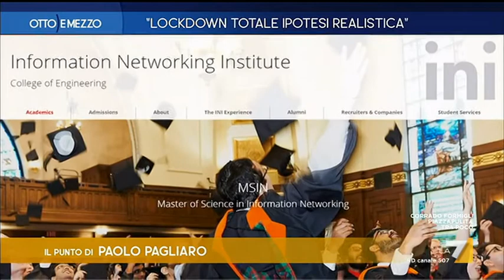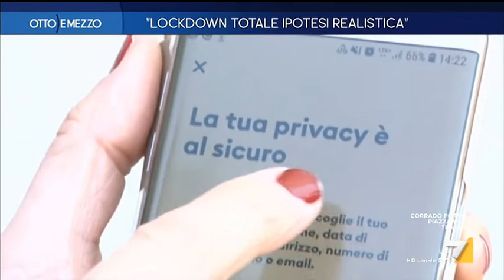Elsa Fornero, Beppe Severgnini, Maurizio Molinari e Luca Richeldi a Otto e Mezzo, LA 7 - 29.10.2020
Elsa Fornero, Beppe Severgnini, Maurizio Molinari e Luca Richeldi ospiti a Otto e Mezzo, LA 7. Conduce e intervista Lilli Gruber. Il Punto di Paolo Pagliaro. Puntata di giovedì 29 ottobre 2020.